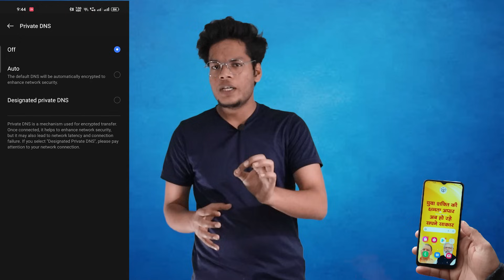सरकारी फ़ोन चलाने से पहले ये जान लें ! Tips to use UP Government Phone / Tablet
These days Uttar Pradesh government is distributing free phone and tablet

and there are various restrictions so in this video i am sharing information about how you can keep your self safe and use that phone

Download CoinDcx app and get 100 Rs Ethereum after buying your first cryptocurrency

Download and register for groww app and get 100 rupees in bank account you can also refer and earn 100 rupees per refer

Chief Minister Chief Minister Yogi Adityanath Saturday launched a programmed to distribute one crore tablets and smartphones to students in the state and used the occasion to attack Opposition leaders who, he said, falsely portray themselves as young.

Adityanath kickstarted the drive by distributing the devices to more than 60,000 students at a Lucknow stadium.

will see you in next one